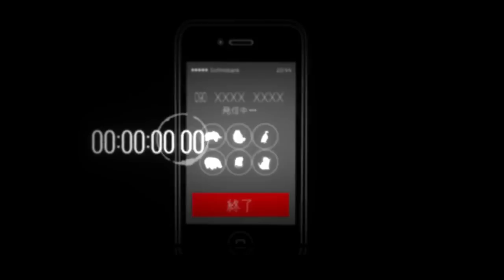Miku & Yukari - Depravity Vision Girl (堕落夢想ガール) rus sub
■Title 堕落夢想ガール
■Song 翁
■Illust 穂嶋
■Video 穂嶋
■Character design 市ノ瀬雪乃
■Mastering かごめP
■Vocals Hatsune Miku, Yuzuki Yukari